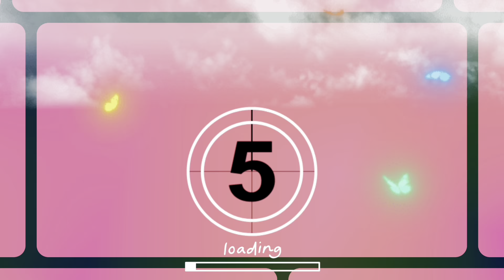July 10, 2023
Q&A with my mom and sisters 😎🥰